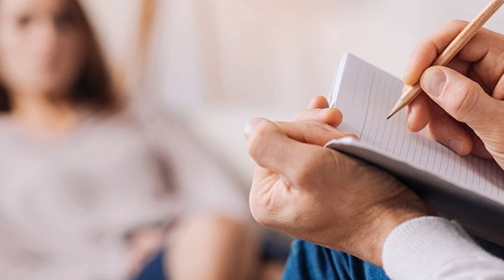Tu primer sesión en psicoterapia | ¿Qué hacer?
Que difícil es enfrentarse a uno mismo, y que difícil resulta muchas veces hablar de esas cuestiones que nos duelen, por eso hoy vamos a hablar sobre que hacer en nuestra primer sesión de psicoterapia

SI TRABAJAS CON TU SALUD MENTAL, VIVIRÁS MEJOR Y TE ATREVERÁS A ENCONTRARTE CON TUS DESEOS.
Contáctanos:
Facebook: Felipe Hunter psicoterapia.
Instagram: Felipe Hunter psicoterapia

 • First Light – Atc...

YouTube Music:

 • Atch - First Light